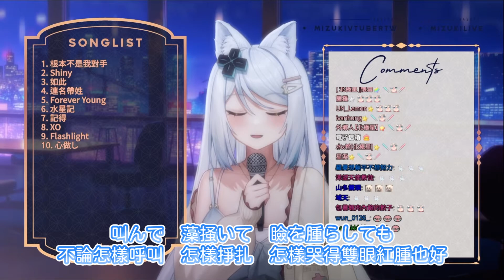【浠Mizuki】心做し【中日字幕】